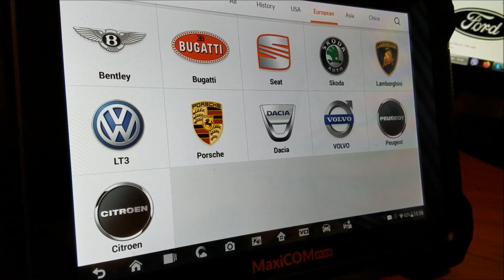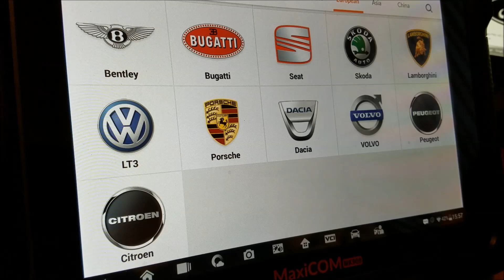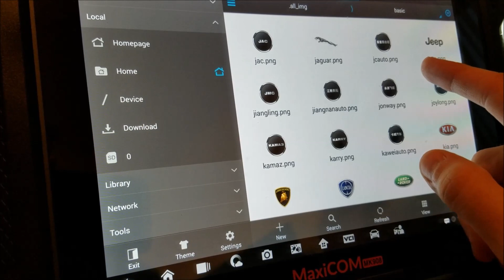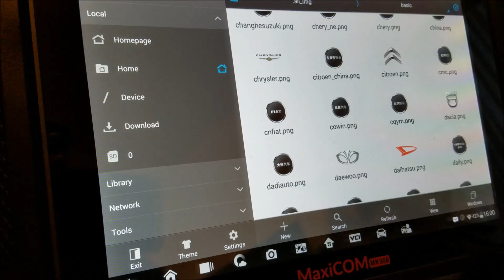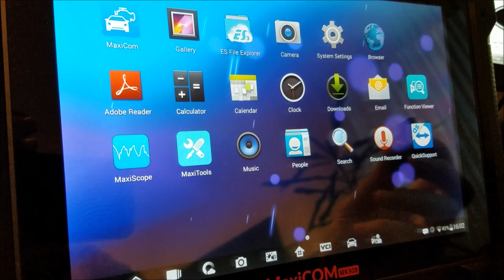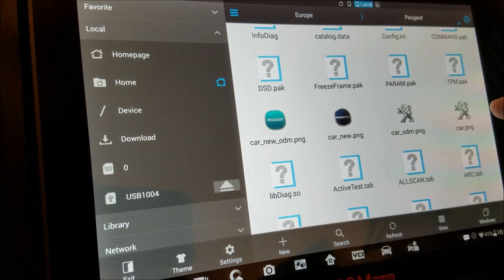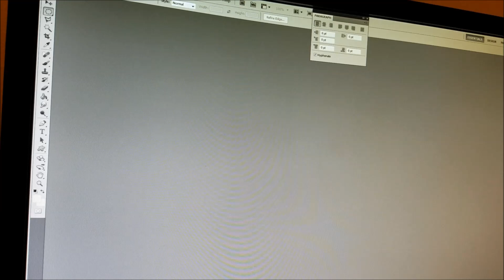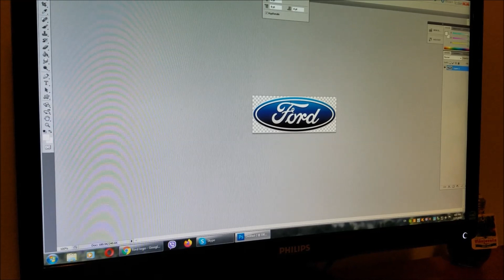Autel Restore Logo Icons After an Update MK908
In this video you can see how to restore original icons after an update.